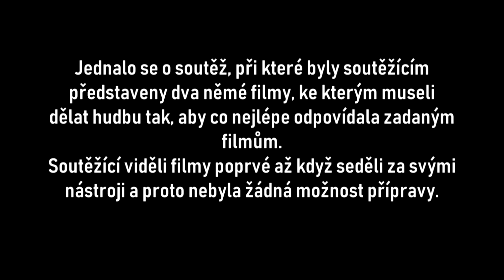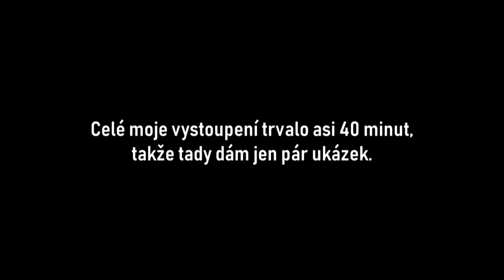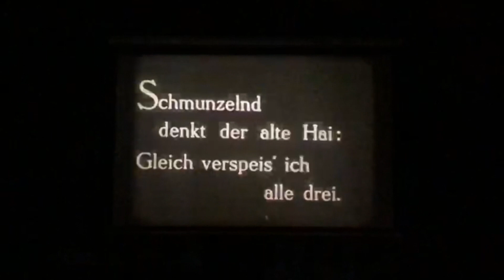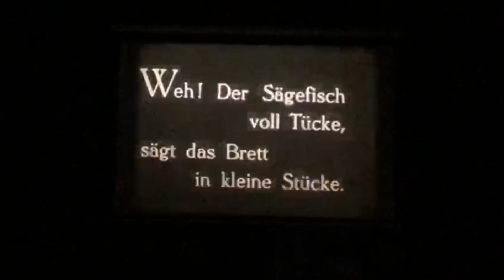Sound of silent movies - Artur Ország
//Zúčastnil jsem se soutěže Sound of silent movies a ukážu vám malou ukázku
//Děkuju všem za podporu